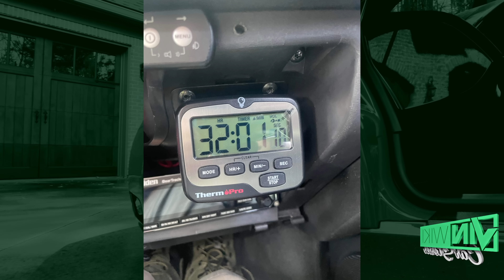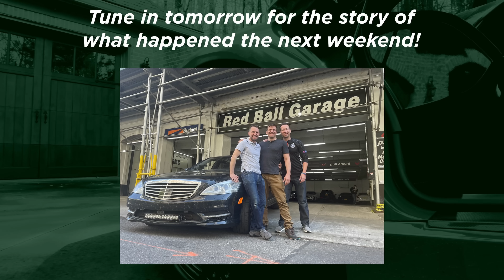The Most INSANE Cannonball Attempt!